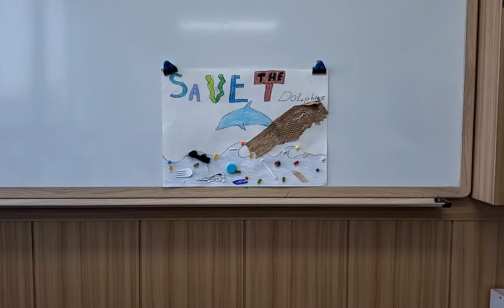Plastic Pollution Collage Jeff and Ethan